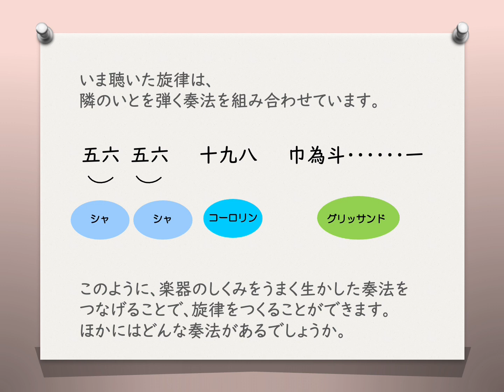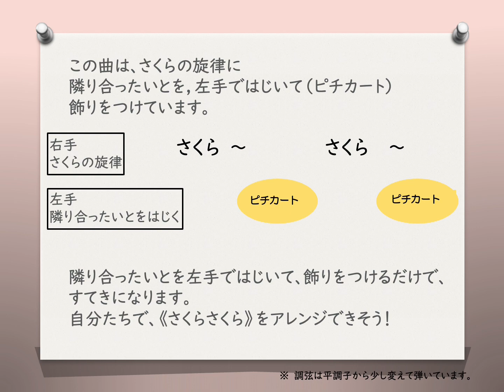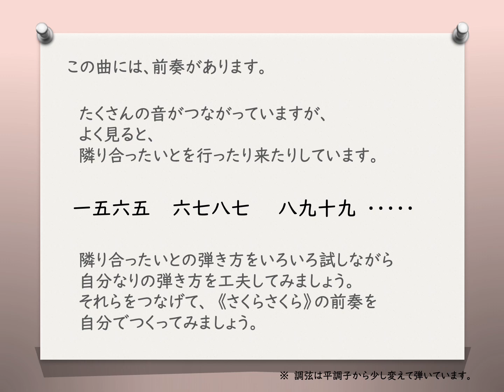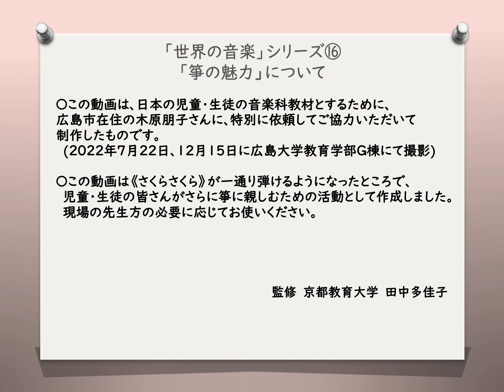箏《さくらさくら》に前奏をつける